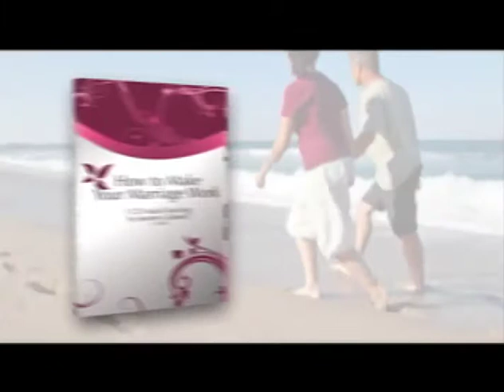In His Presence | 5/24/2021 | The Ways Jesus Heals, Pt. 2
Message: The Ways Jesus Heals, Pt. 2
Enjoy the ministry of VTN Co-Founder Jeanne Caldwell.